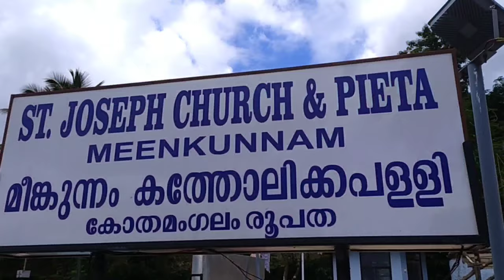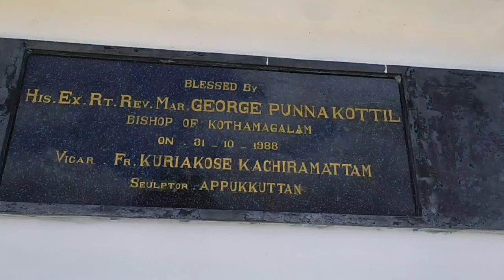Unexplored destination in central Kerala- Meenkunnam waterfalls // Sagin Augustine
First video in YouTube about meenkunnam waterfalls